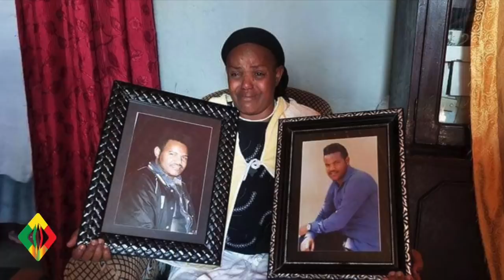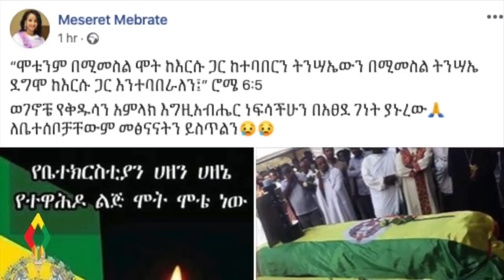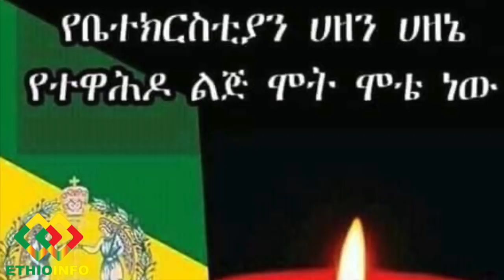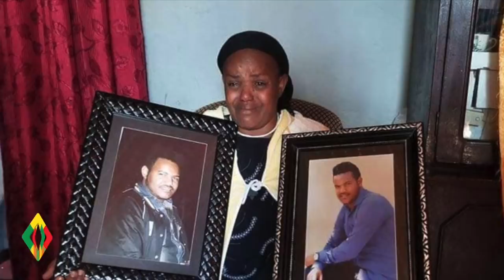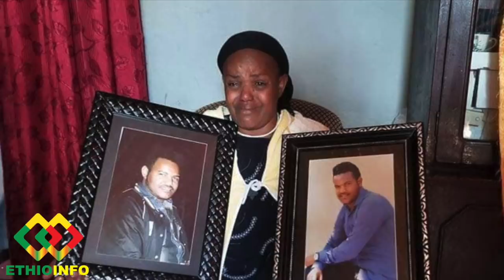የቤተክርስትያን ሀዘን ሀዘኔ ነው Meseret Mebrate, Addis Ababa, Ethiopian Orthodox, Bayush Kebede,